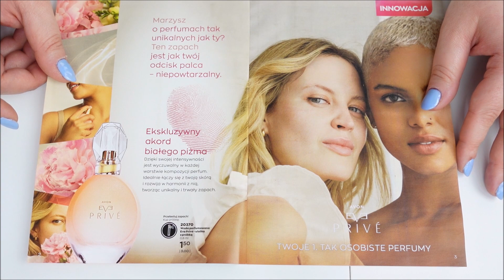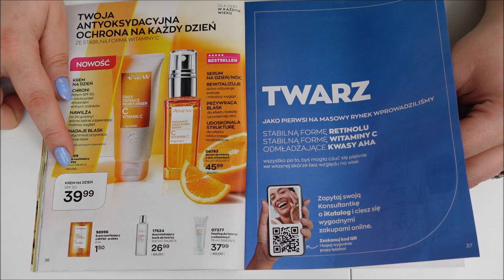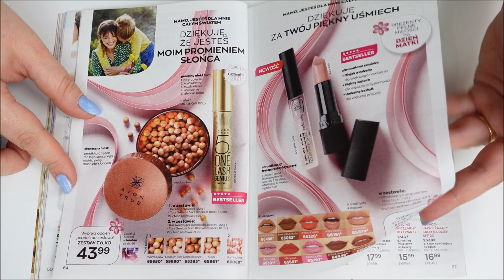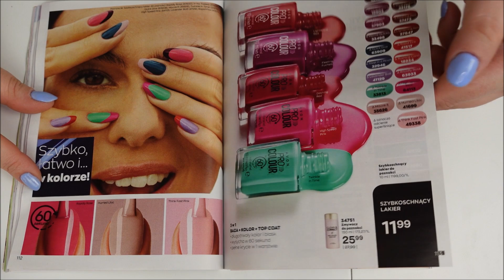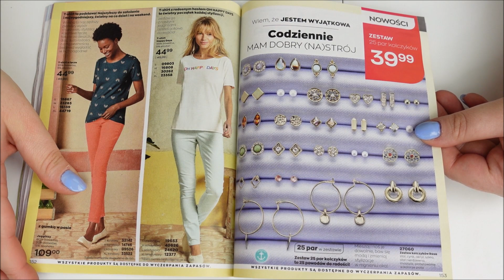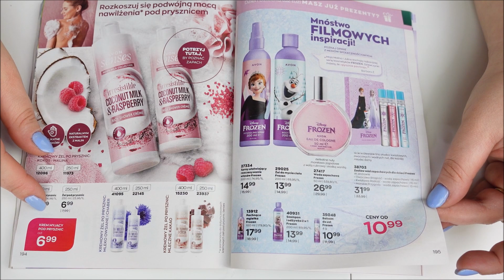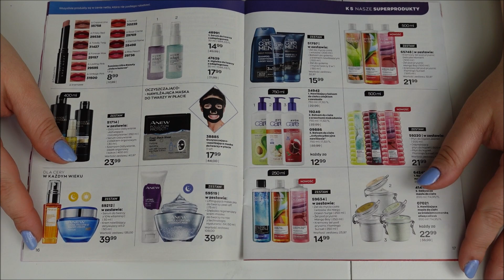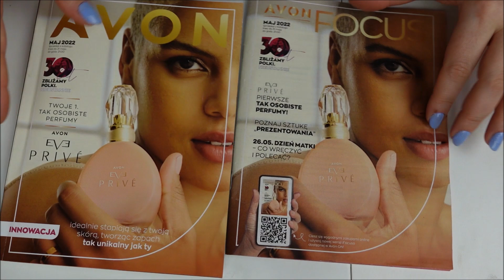Przegląd katalogu AVON Maj 2022 Larysqa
Link do wypełnienia dla nowej Ambasadorki Piękna lub Lidera AVON oraz dla każdego, kto chce samodzielnie z rabatem składać dla siebie zamówienia

Serdecznie zapraszam na Allegro ( U mnie zamówisz produkty z darmową dostawą gdy posiadasz Allegro Smart )